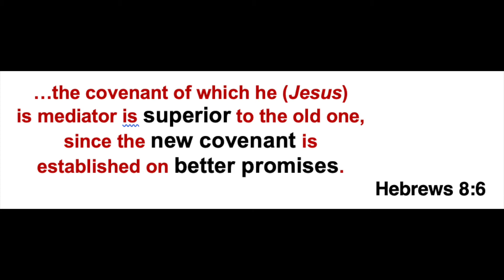Matt's Musings - Day 126 - Luke 6 - Blessings and Woes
Thanks for joining us for Matt's Musings. We hope you enjoy this but are also challenged by it. If you have any questions or want to talk further then please get in touch through the below.